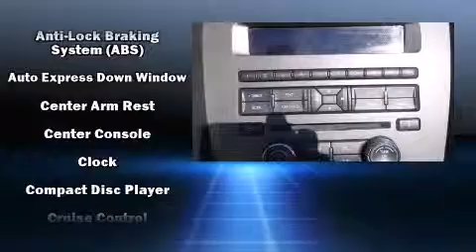2013 Ford Mustang 2dr Conv V6 in Cincinnati, OH 45249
Subaru of Kings Automall
9536 Kings Auto Mall Road

Treat yourself to a test drive in the 2013 Ford Mustang. This 2 door, 4 passenger convertible still has fewer than 40,000 miles! Ford made sure to keep road-handling and sportiness at the top of it's priority list. Under the hood you'll find a 6 cylinder engine with more than 300 horsepower, providing a smooth and predictable driving experience. Well tuned suspension and stability control deliver a spirited, yet composed, ride and drive Top features include front bucket seats, variably intermittent wipers, a trip computer, an outside temperature display, a power convertible roof, power windows, remote keyless entry, and 1-touch window functionality. With high intensity discharge headlights illuminating your path, you'll always appreciate maximum visibility. You and your passengers will enjoy the stereo system, which includes a CD player with MP3 capability, steering wheel mounted audio controls, and 4 speakers, providing excellent sound throughout the cabin. Ford also prioritized safety and security by including: dual front impact airbags with occupant sensing airbag, front SIDE impact airbags, traction control, brake assist, ignition disabling, and 4 wheel disc brakes with ABS. You will have a pleasant shopping experience that is fun, informative, and never high pressured. Please don't hesitate to give us a call.